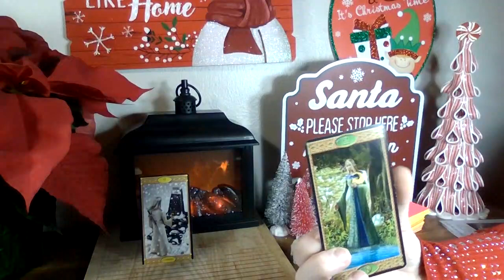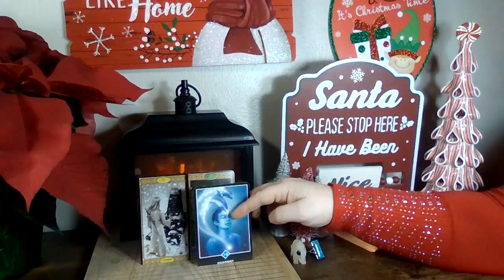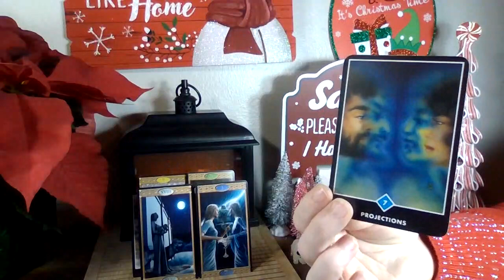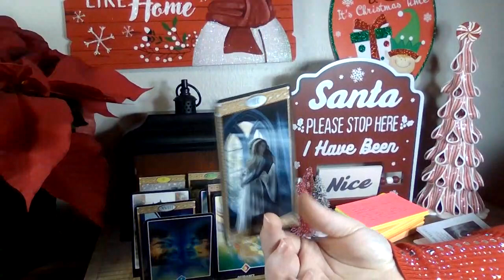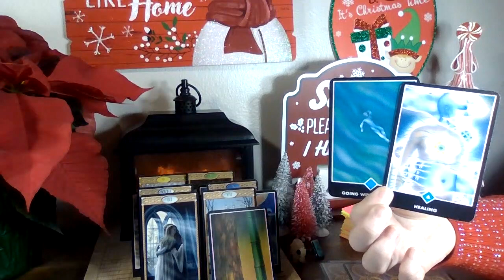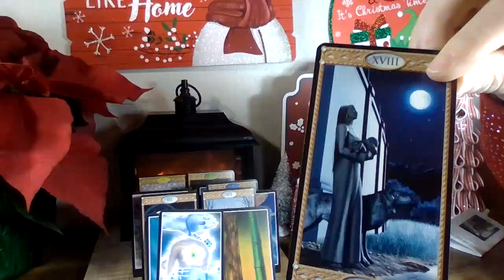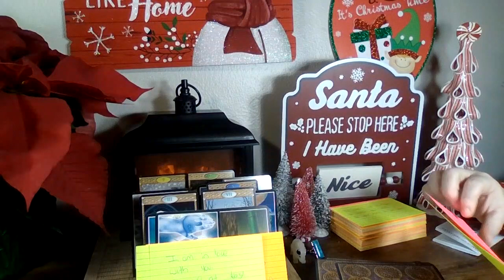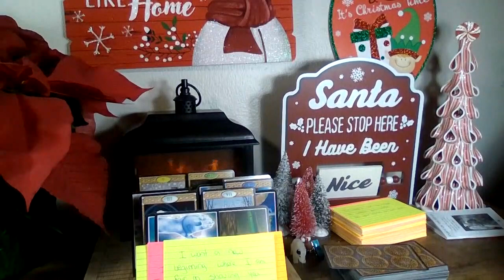GEMINI IS SOMEBODY IN LOVE🥰DO THEY KNOW YOUR ESSENCE IS BANK🤑💰IAMFINANCIALFREEDOM